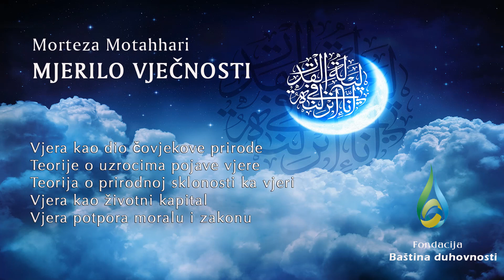Morteza Motahhari: Mjerilo vječnosti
Preuzeto iz knjige "Sunce vjere nikad ne zalazi".
Tekst čita: Mirza Mušija
Sadržaj:
Vjera kao dio čovjekove prirode
Teorije o uzrocima pojave vjere

Teorija o prirodnoj sklonosti ka vjeri

Vjera kao životni kapital
Vjera potpora moralu i zakonu